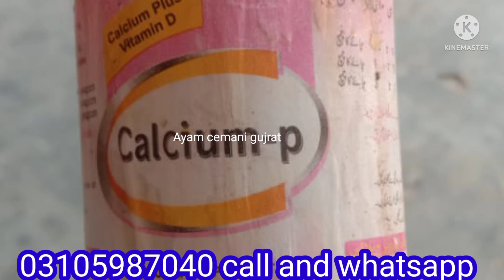مرغیوں کی کمزور ٹانگوں اور لنگڑے پن کا علاج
اس وڈیو میں مرغیوں کی بیماری کا بتایا ھے اور ان کا علاج کا بھی بتایا ھے
سربکس اور کیلشیم پی دو سیرپ

جو مرغی یا مرغا کمزوری کی وجہ سے
کھڑا نہ ھو سکے

یہ سیرپ صبح شام ایک ایک سی سی  دیں
انشاء اللہ ایک ھفتے میں مسئلہ حل ھو جاۓ گا

کوئی مشکل نہیں ھے بہت جی آسان علاج ھے اور طریقہ استعمال بھی بہت آسان ھے